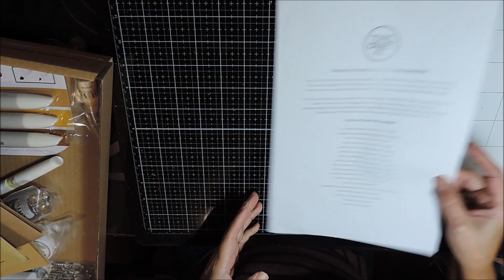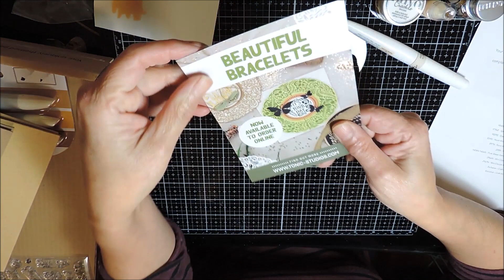Tonic Craft Kit Nro 30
Scrapbooking
Mixmedia
Hauls